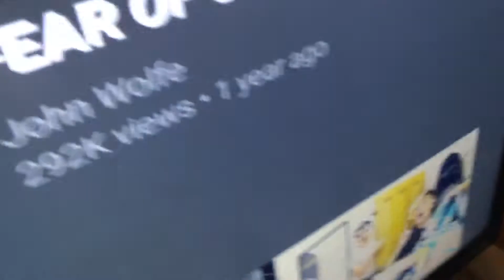Super Mario oddessy a nutshell 2/2